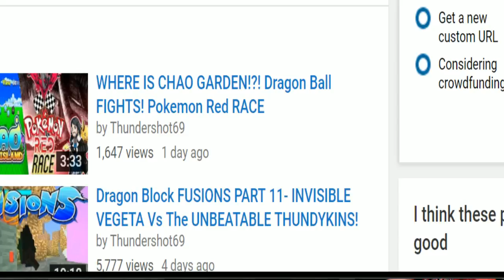Dragon Block FUSIONS Part 14- Quest For Ki Protection